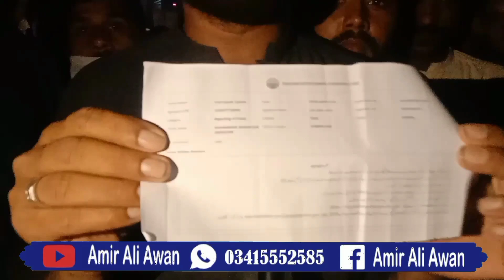Insaniyut hii shurma gaee#viral#Raod Pr miyut rukh kr ehtajaj#